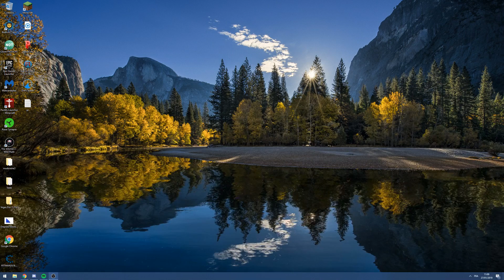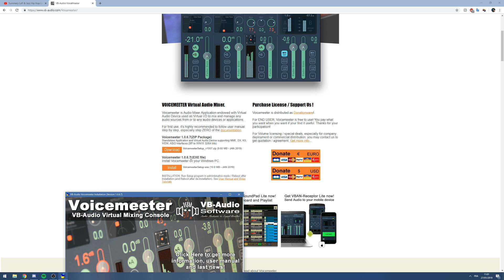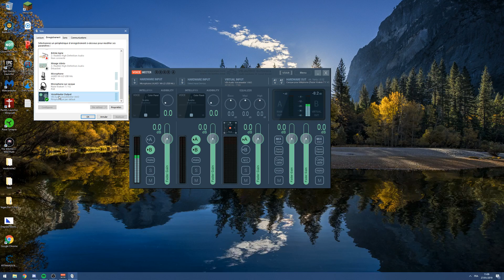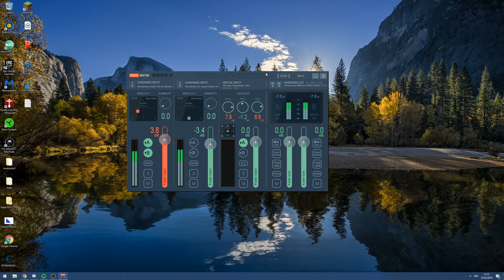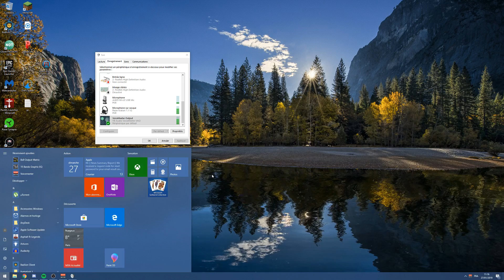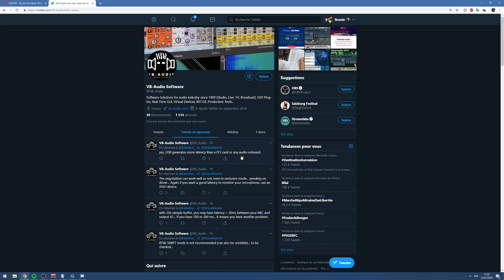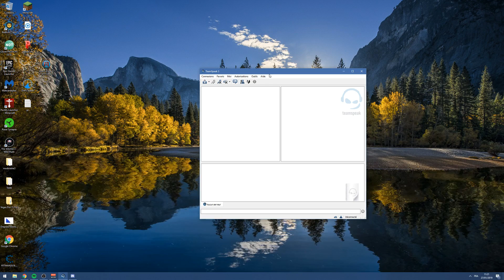Tuto - Comment améliorer gratuitement son micro ? Voicemeeter [2019]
Bonjour à tous ! C'est Bosnie et aujourd'hui on se retrouve pour une nouvelle vidéo ! Aujourd'hui je vais vous montrer comment améliorer la qualité de n'importe quel micro (sauf micro intégré à ordi portable/micro de webcam) Regardez bien toute la vidéo !

Musique d'outro :
We are Friends - Silhouette

[NOUVEAU] Code créateur Fortnite :
Bosnie

👉 Informations utiles :

★Merci à YannYoutube _ pour la miniature !
★Mon pack de texture :
Dynamic Duo V2 by iSparkton
★Mon logiciel de rec :
NVIDIA Share
★Mon logiciel de montage :

★Je joue principalement sur :
Hypixel : mc.hypixel.net

Accoow
Hazuro
Multicort
SourisGamer
JoshDu92
Ayokiit
Uraniuum_Prod
Franckyy_
Frilog production
yoyotec2
tsm1253